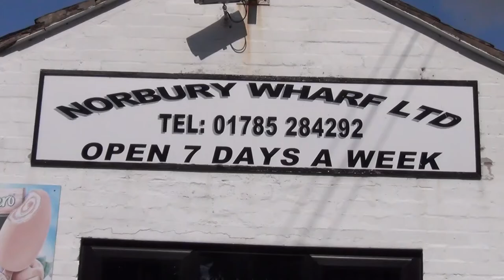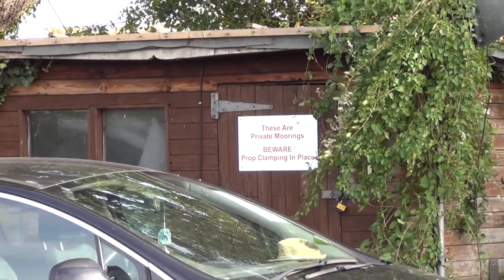Norbury Knowhow Living Afloat Questions to ask yourself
Peter Underwood, long term boater, journalist and author of Living Afloat, looks at 20 questions to ask yourself before you decide to live on a boat.